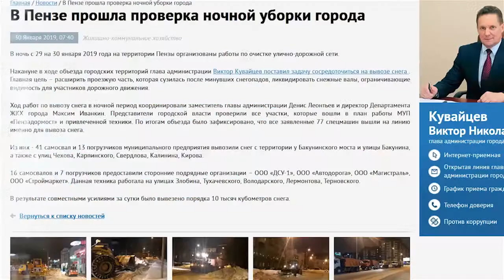Снежное проклятье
Саратов продолжает избавляться от последствий декабрьских и январских снегопадов. Сейчас погода дала городским властям и коммунальщикам небольшую передышку. В ближайшие дни серьезных осадков синоптики не обещают.
К уборке снега в регионе уже подключились МЧС и армия. Помощь коммунальным службам Саратова оказывают организации Самара и Пензы.
Кроме того, на улицы областного центра вышла новая техника закупленная муниципалитетом.
TVSAR